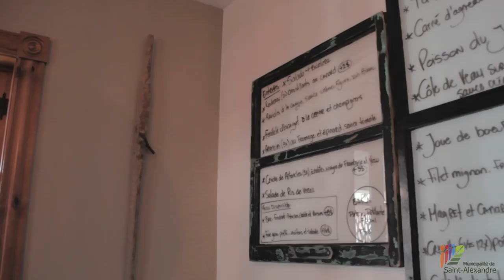Saint-Alexandre en images - une histoire de familles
Découvrez ou redécouvrez Saint-Alexandre avec cette magnifique vidéo mettant en vedette les principaux attraits de la ville.

Merci à Éric et Antoine Martel
EA Films